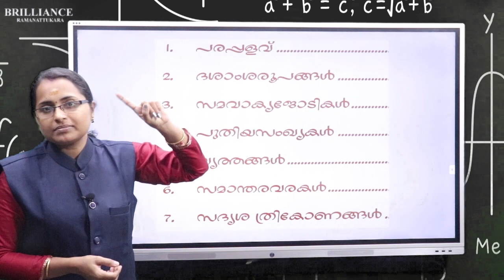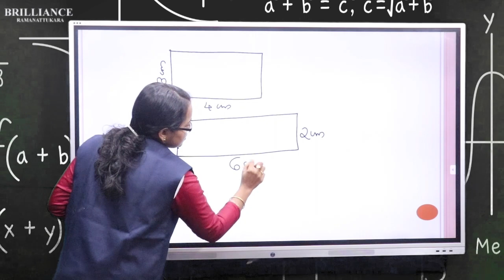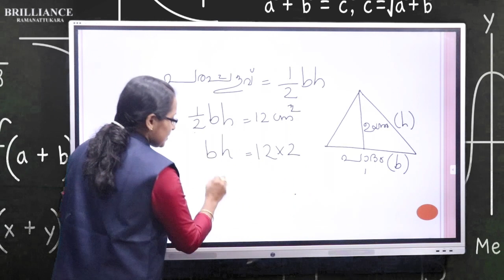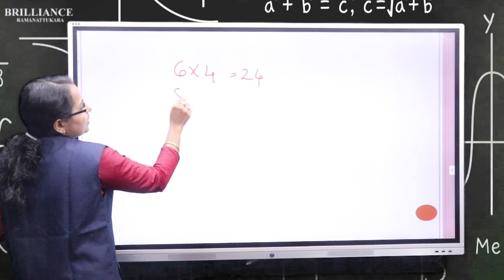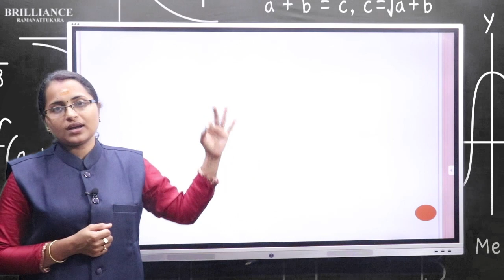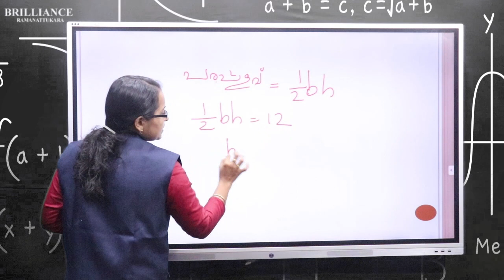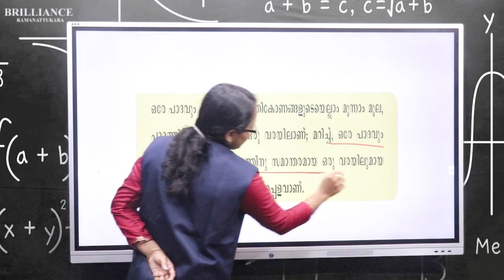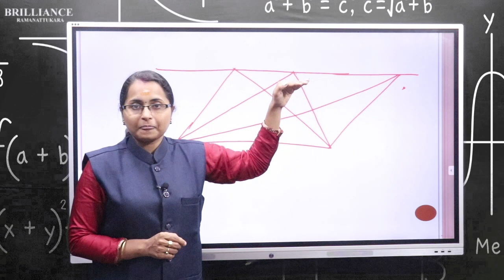Mathematics Class 9 Mal Medium SCERT Syllabus- Brilliance College Ramanatukara- Chapter 1- Class 1